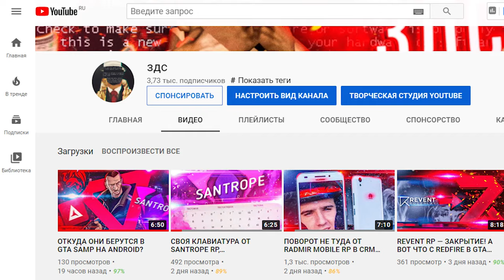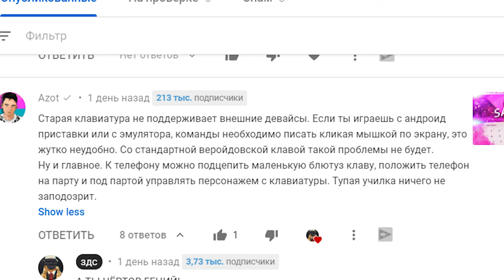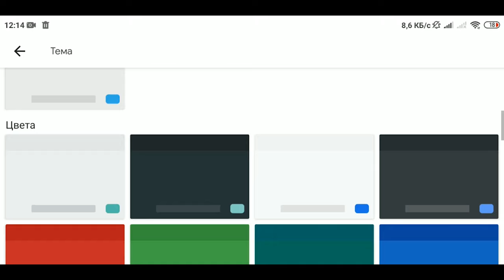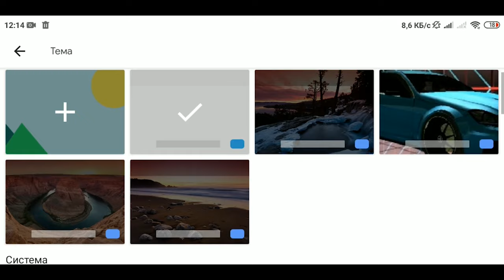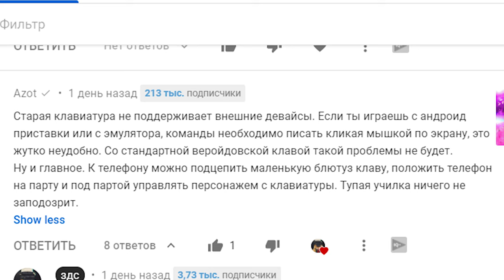ВСЁ-ТАКИ ЛАГАЕТ— SANTROPE RP НА GTA SAMP ANDROID